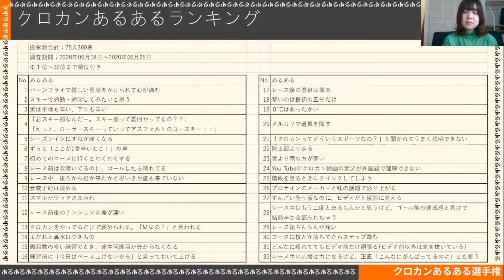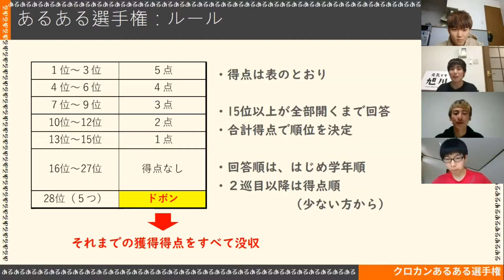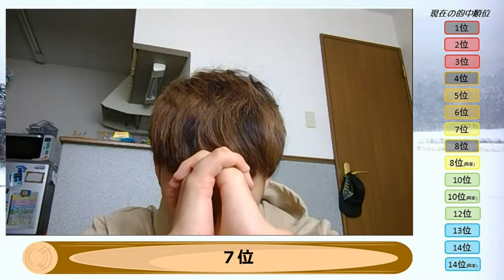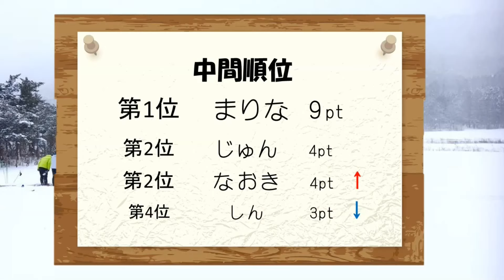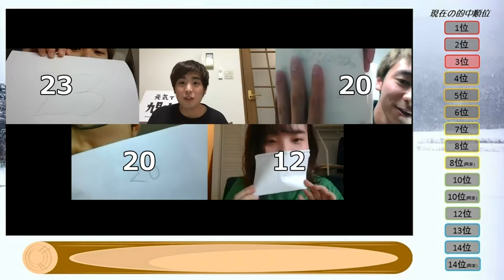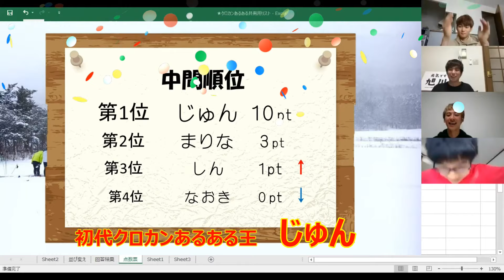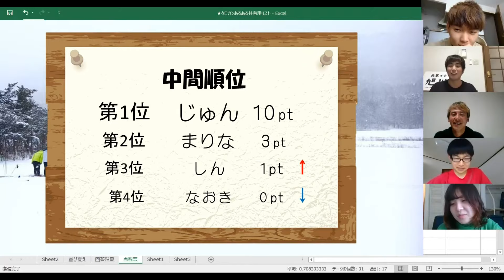【第１回】クロスカントリースキーを1番理解してるのは誰？クロカンあるある選手権！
クロスカントリースキーの魅力を存分に詰め込んだ一作です。
”クロカンあるある”を通じて、クロカンスキーヤー同士の交流を図り、クロカンを知らない人にもこの競技の魅力や奥深さを知ってもらいたいという思いで作りました。
”あるある”ランキングを予想しながら和気あいあいと騒ぐ一同の様子を楽しく見守ってもらえたらと思います。